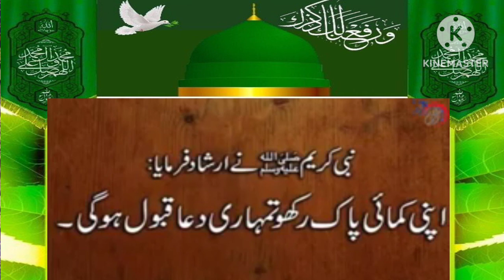حدیث پاک ۔کمائ پاک دعا قبول ورنہ نہیں ہوگی /2